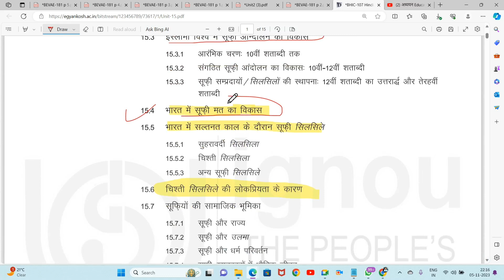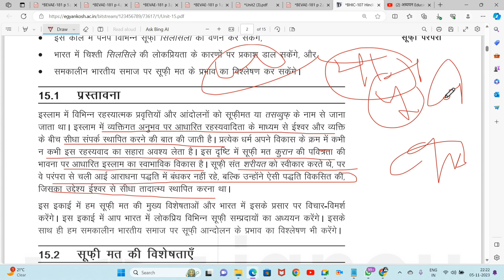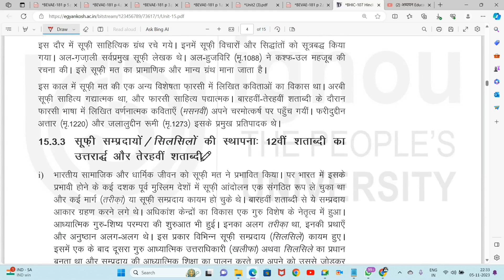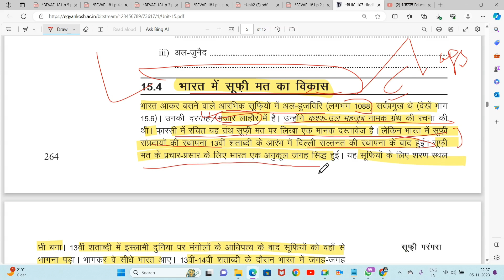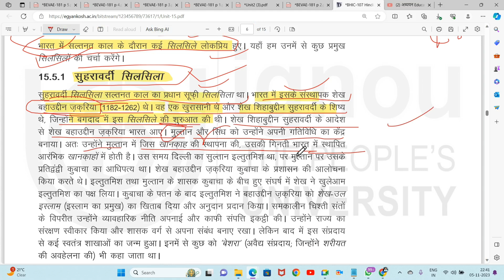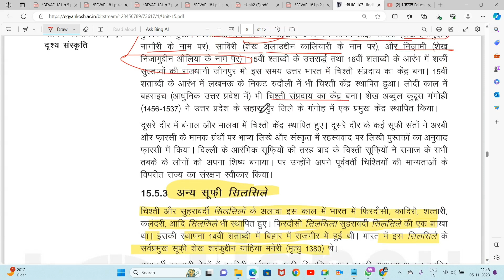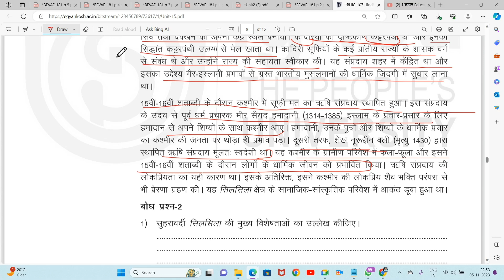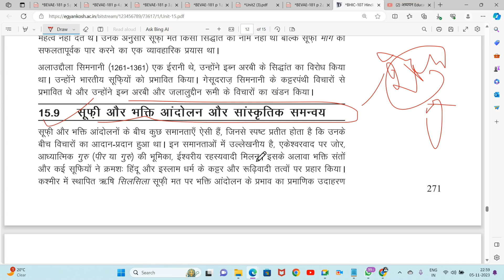BHIC 107 Important Questions BHIC 107 Unit 15 सूफ़ी परंपरा BHIC 107 Unit 15 Sufi Tradition IGNOU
BHIC 107 History of India IV ( c. 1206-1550)
BHIC 107 Theme-IV Religious Ideas and Visual Culture
BHIC 107 Unit 15 Sufi Tradition
BHIC-107 भारत का इतिहस (c. 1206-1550)
BHIC 107 खंड 4 धार्मिक विचारधाराएँ एवं दृश्य संस्कृति
BHIC 107 इकाई 15 सूफ़ी परंपरा
BHIC 107 Unit 15 सूफ़ी परंपरा
BHIC 107 Pervious Year Question
BHIC 107 Pervious Year Question Paper
IGNOU BHIC 107 important questions
IGNOU BHIC 107 Unit 1